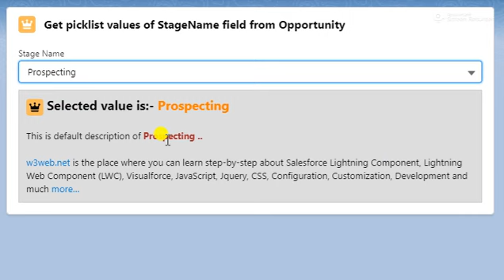Retrieve picklist values dynamically of Opportunity Object without apex class method in LWC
To Find Some Important Additional Information ***

If you think you and your family members also like to earn money in additional time, then go this link. In this site, you can earn money for the lifetime at low effort. To Earn Unlimited Everyday With This Trick, Sign Up Free and Get Magic..

More Information